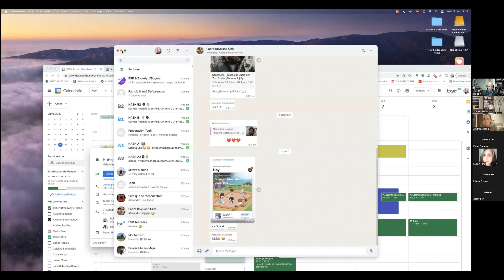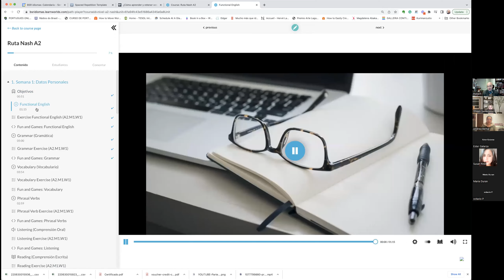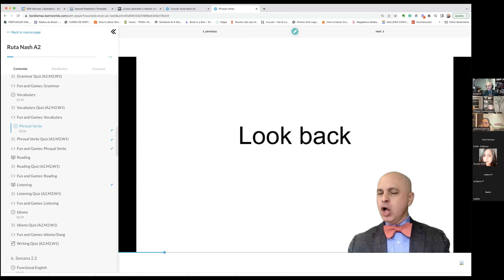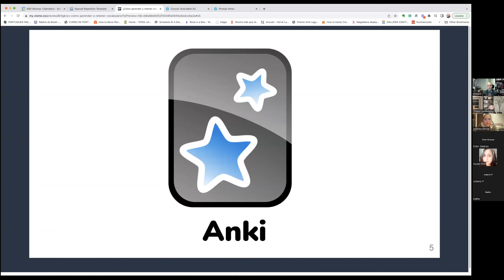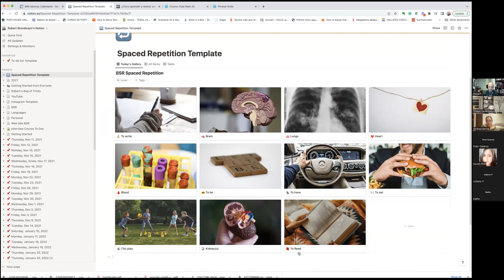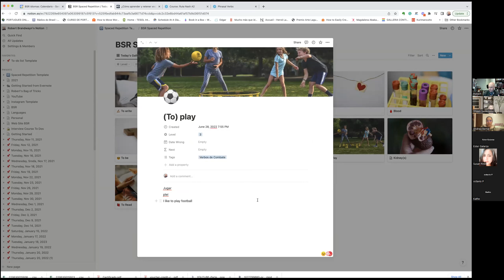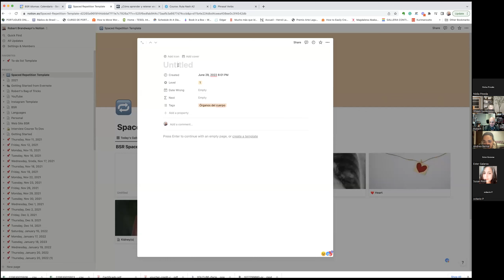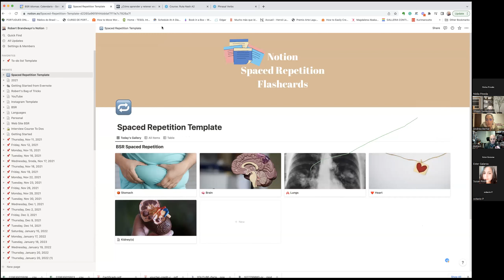BSR Como retener vocabulario en Ingles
BSR how to retain English vocabulary
BSR estrategias para retener vocabulario en Ingles